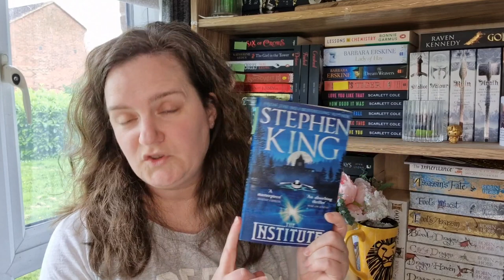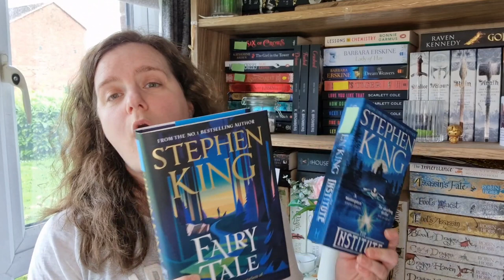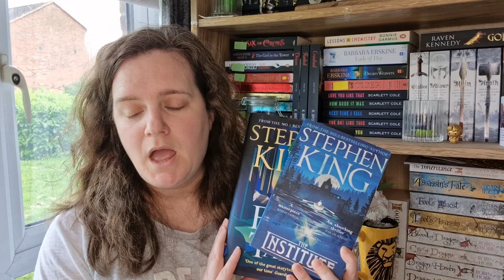How much Stephen King have I read?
Hey everyone! Inspired by Olly at @CriminOllyBlog I took a look at how many books by Stephen King I have actually read.  Here is the result!